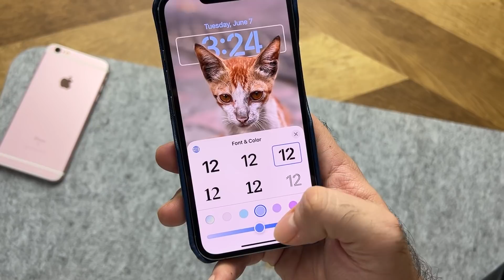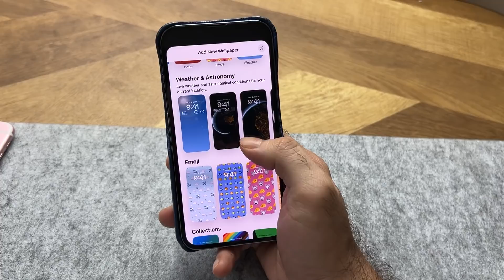iOS 16 New Lock Screen Features Hands On Preview on iPhone 13 Pro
Downgrade iOS 16 Beta to iOS 15.5 without losing data--Tenorshare ReiBoot➤
With Tenorshare ReiBoot, You can easily downgrade from iOS 16 Beta to iOS 15.5 without losing data.

iOS 16 New Lock Screen Features Hands On Full Preview on iPhone 13 Pro

Gears
Camera iPhone 13/13 Pro